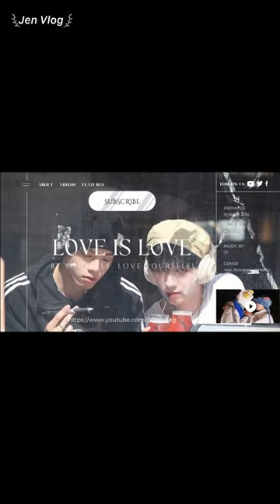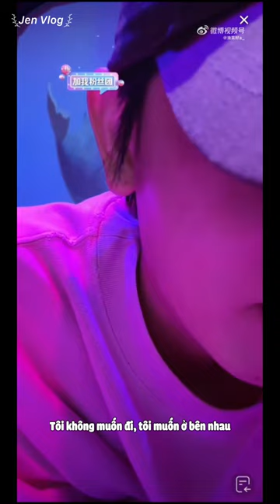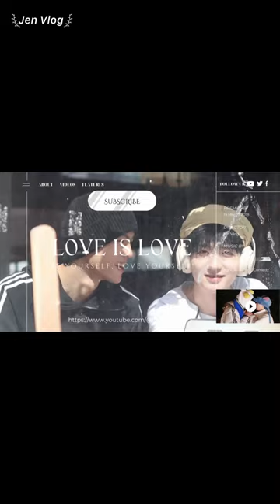[Engsub/BL] "I don't want to break up, it's all just my disguise" Chen Lv & Liu Cong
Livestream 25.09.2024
Chen Lv/ Trần Luật: @Clv陈律
Date of birth/ Sinh ngày: 11/08/1997 (âm lịch)
Hometown/Quê quán: Nanchang, Jiangxi Province/ Nam Xương, Giang Tây
Height/ Chiều cao: 1m75
Date of birth/ Sinh ngày: 13/08/2001(âm lịch)
Height/ Chiều cao: 1m85
Hometown/ Quê quán: Guangzhou, Guangdong Province/ Quảng Châu, Quảng Đông

Jen Vlog